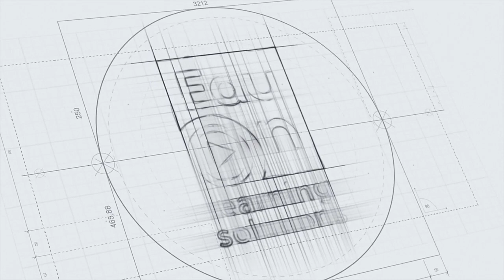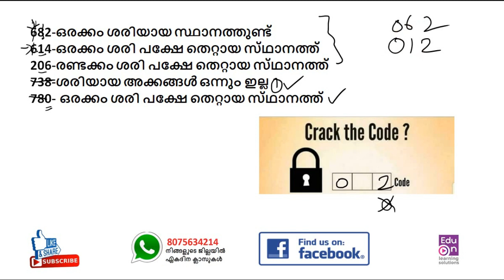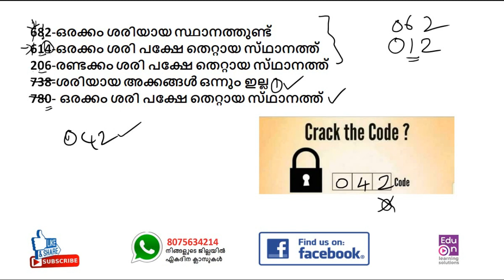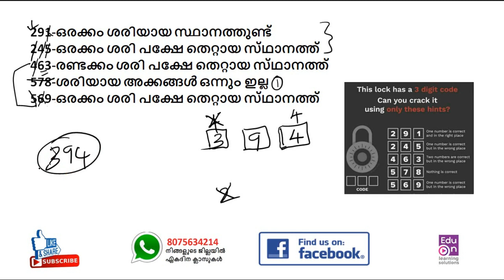ഇതിൻ്റെ ഉത്തരം കിട്ടുമോ?🤔|Puzzle Cracker Episode 4|Maths Puzzle|Malayalam Maths|psc maths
Maths Puzzle Solution
Learn smart.Be Happy.